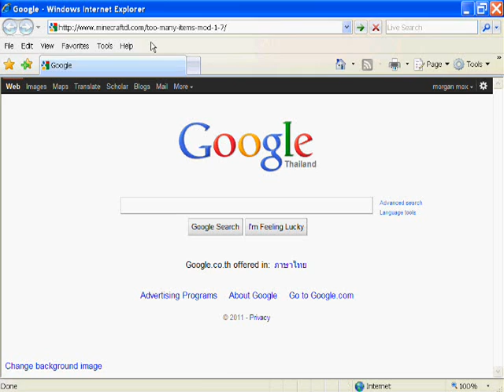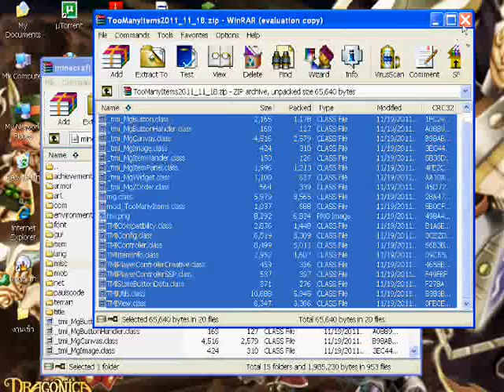Minecraft 1.0.0 วิธีลง toomanyitems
*ลบ META-INF ด้วยนะครับ